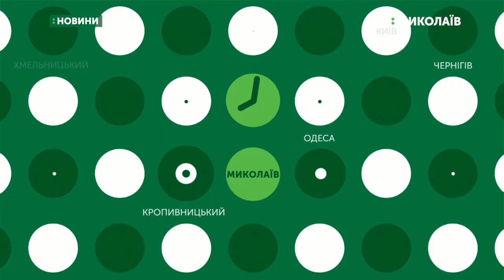12.08.2019. Новини. 8:00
Новини
Інформаційна картина дня (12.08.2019) поглядом кореспондентів телеканалу UA: Миколаїв (випуск новин — 8:00):
- у Миколаєві підтримали інсулінозалежних;
- на Центральному міському стадіоні готувалися до благодійного матчу.